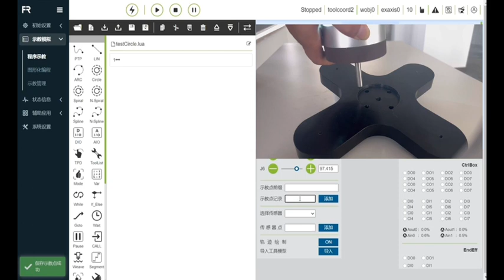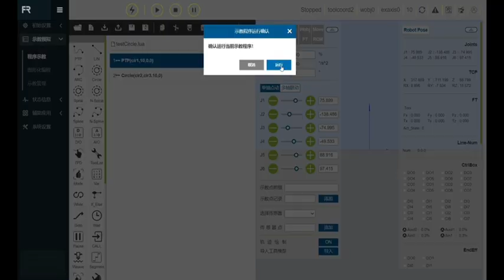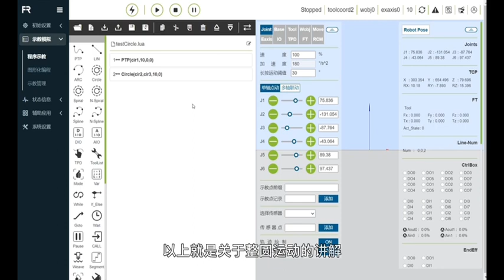Full circle motion